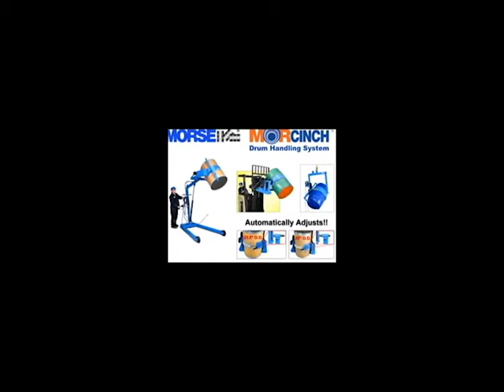MORCINCHTM drum handling system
Morse's lift truck attachments are used to move and pour your drum weighing up to 1500 lbs. Convert your lift truck into a drum handler. Turn drum 360 degrees, in either direction. You control the drum tilt with 60:1 ratio tilt gears. This attachment requires 25" between forks, as fork pocket openings are 25" apart. Each opening is 2.5" high by 6.5" wide. The pull chain loop allows drum tilt control from the driver's seat of your fork truck with 20' chain loop providing a 10' drop of chain for operator to turn drum.

Lift Truck Attachment Features:
• Drum holder automatically cinches for 22" to 23.5" diameter drums
• Accepts Diameter Adaptors for your smaller drums
• Includes safety covered gears for your protection
• Has durable stress relief weld joints for years of service
• Cinch chain has flexible chain cover to help protect drum sidewall